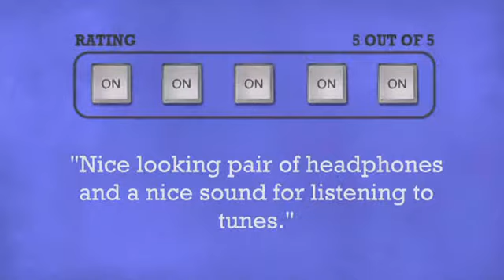Skullcandy dB Hesh Headphone CarbonRed wMic - DJkit.com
For more information on the Skullcandy dB Hesh Headphone CarbonRed wMic and to purchase from DJkit.com

Skullcandy dB Hesh Headphone CarbonRed wMic is brought to you